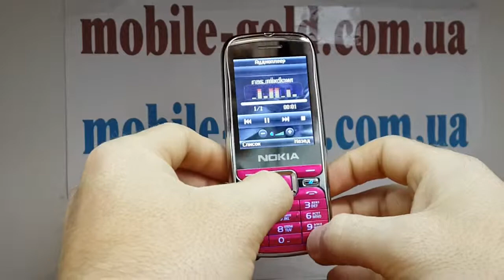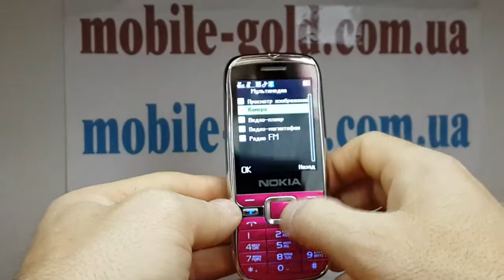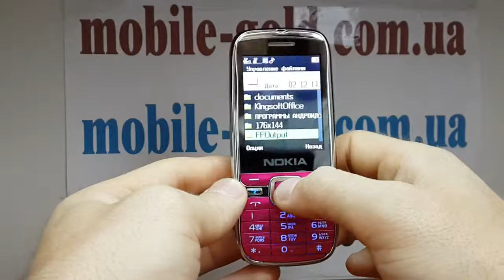Nokia C451 Red - НА САЙТЕ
ТЕЛЕФОНЫ ДЛЯ КОНСУЛЬТАЦИИ И ЗАКАЗА - 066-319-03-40,  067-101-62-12 И 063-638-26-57. ИЛИ ЗАКАЖИТЕ
ОБРАТНЫЙ ЗВОНОК,УКАЗАВ В ЛИЧНОМ СООБЩЕНИИ НОМЕР ВАШЕГО КОНТАКТНОГО ТЕЛЕФОНА,ВАМ ПЕРЕЗВОНЯТ.
ЗВОНИТЬ С 9.00 ДО 22.00 ЧАСОВ.ЕЩЕ СДЕЛАТЬ ЗАКАЗ МОЖНО НА НАШЕМ САЙТЕ ПАРТНЕРЕ - mobile-gold.com.ua
ОФОРМЛЕНИЕ ЗАКАЗА РАБОТАЕТ КРУГЛОСУТОЧНО.
ЗДРАВСТВУЙТЕ УВАЖАЕМЫЕ ПОКУПАТЕЛИ И ГОСТИ НАШЕГО МАГАЗИНА. НАША ОРГАНИЗАЦИЯ ЗАНИМАЕТСЯ КАК ОПТОВОЙ,ТАК И РОЗНИЧНОЙ ПРОДАЖЕЙ ТОВАРОВ ИЗЪЯТЫХ НА ТАМОЖНЯХ УКРАИНЫ,РОССИИ,БЕЛОРУССИИ. ТАК ЖЕ НАПРЯМУЮ СОТРУДНИЧАЕМ С КИТАЙСКИМИ ПРОИЗВОДИТЕЛЯМИ КАЧЕСТВЕННОЙ И ИСКЛЮЧИТЕЛЬНО ЗАВОДСКОЙ ПРОДУКЦИИ.

  СЕЙЧАС НА РЫНКАХ ОЧЕНЬ МНОГО КОПИЙ,НО ВСЕ ОНИ ОЧЕНЬ ОТЛИЧАЮТСЯ . ЕСТЬ КАЧЕСТВЕННЫЕ КОПИИ,КОТОРЫЕ ИЗГОТАВЛИВАЮТ СПЕЦИАЛИСТЫ НА ОФИЦИАЛЬНЫХ,СЕРТИФИЦИРОВАННЫХ ЗАВОДАХ И ПРОИЗВОДСТВАХ,И ОЧЕНЬ БЮДЖЕТНЫЕ КОПИИ,КОТОРЫЕ ИЗГОТАВЛИВАЮТ КИТАЙСКИЕ ШКОЛЬНИКИ НА  УРОКАХ ТРУДА - ЭТО ДЕЙСТВИТЕЛЬНО ТАК.

   НА ОДНУ МОДЕЛЬ ТЕЛЕФОНА,ПЛАНШЕТА И Т.Д СУЩЕСТВУЕТ МНОЖЕСТВО КОПИЙ,ВИЗУАЛЬНО ОЧЕНЬ ПОХОЖИХ,НО В КОРНЕ ОТЛИЧАЮЩИХСЯ ДРУГ ОТ ДРУГА КАЧЕСТВОМ И ФУНКЦИОНАЛОМ. - В СРАВНЕНИЕ : В КИТАЕ КАК И В ЛЮБОЙ СТРАНЕ ЕСТЬ  ОГРОМНЕЙШЕЕ КОЛИЧЕСТВО ПОДПОЛЬНЫХ ФИРМ ГДЕ ИЗГОТАВЛИВАЮТ ОЧЕНЬ НИЗКОКАЧЕСТВЕННУЮ ПРОДУКЦИЮ И МЕНЬШЕ ДВУХ ДЕСЯТКОВ ЛЕГАЛЬНО РАБОТАЮЩИХ,СЕРТИФИЦИРОВАННЫХ ФИРМ,НА КОТОРЫХ РАБОТАЮТ ВЫСОКОКВАЛИФИЦИРОВАННЫЕ СПЕЦИАЛИСТЫ И ТОВАР КОТОРЫХ ДАЖЕ ПРИБЛИЗИТЕЛЬНО НЕЛЬЗЯ СРАВНИВАТЬ С КАЧЕСТВОМ ПОДПОЛЬНЫХ ФИРМ.

   МЫ ЗАНИМАЕМСЯ ПРОДАЖЕЙ ТОЛЬКО ФИРМЕННЫХ,ЗАВОДСКИХ КИТАЙСКИХ ТОВАРОВ И НЕ ГОТОВЫ ТЕРЯТЬ НАШИХ ПОКУПАТЕЛЕЙ,ПРОДАВ ИМ НЕКАЧЕСТВЕННЫЙ ТОВАР,ЕДИНАЖДЫ ВЫИГРАВ В ЦЕНЕ 10-20 ГРИВЕН.

   У НАС ОДНИ ИЗ САМЫХ НИЗКИХ ЦЕН В УКРАИНЕ- НА ЗАВОДСКУЮ ПРОДУКЦИЮ.

   ВОЗМОЖНО ВЫ СМОЖЕТЕ НАЙТИ В ИНТЕРНЕТЕ ЦЕНЫ,КОТОРЫЕ БУДУТ НЕМНОГО НИЖЕ ИЛИ РАВНЫ НАШИМ,НО ОДИНАКОВЫМ С НАШИМ ТОВАРОМ,БУДЕТ ЛИШЬ НАЗВАНИЕ МОДЕЛИ И ВИЗУАЛЬНОЕ СХОДСТВО - КАЧЕСТВО БУДЕТ УЖАСНЫМ.

   ОПИСАНИЕ ПРОДУКЦИИ ТАКИЕ ФИРМЫ КОПИРУЮТ У НАС И ПРИКРЕПЛЯЮТ К СВОИМ ОЧЕНЬ НИЗКОГО КАЧЕСТВА ТОВАРАМ. СОТНИ ТЫСЯЧ СЛУЧАЕВ,КОГДА ЛЮДИ ПОКУПАЮТ ПОД ВИДОМ ДОРОГОЙ.КАЧЕСТВЕННОЙ,ОФИЦИАЛЬНОЙ КОПИИ,ВИЗУАЛЬНО ПОХОЖУЮ КОПИЮ,КУПЛЕННУЮ ПРОДАВЦОМ ОТ 5 ДО 20 ДОЛЛАРОВ,КОТОРУЮ ПРОДАЕТ В ДЕСЯТКИ РАЗ ДОРОЖЕ.

   ПЕРЕД ОТПРАВКОЙ ВСЕ НАШИ ТОВАРЫ ТЕСТИРУЮТ ,ТЩАТЕЛЬНО ПРОВЕРЯЮТ И ОНИ ОБЯЗАТЕЛЬНО ПРОХОДЯТ КОМПЬЮТЕРНУЮ ДИАГНОСТИКУ НА СТАБИЛЬНОСТЬ ПРОШИВКИ И ЧАСТОТУ ПРОЦЕССОРА.

   ВСЕ ЧТО ВЫ КУПИТЕ ДЕШЕВЛЕ.БУДЕТ ПОДОБИЕ  ХОРОШЕГО КАЛЬКУЛЯТОРА ИЛИ НЕДОРОГОЙ ИГРУШКИ...

   ВЫБОР ЗА ВАМИ,А МЫ ГАРАНТИРУЕМ КАЧЕСТВО И ПОЛНУЮ ТОЧНОСТЬ В ОПИСАНИИ.